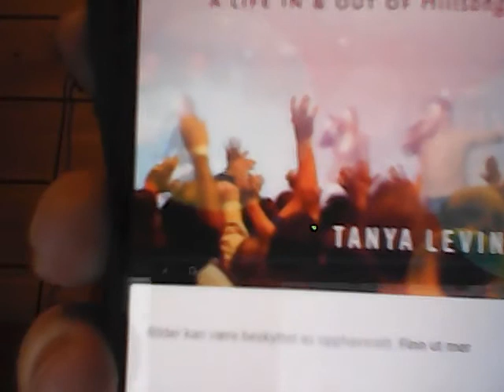HILLSONG; folk i glasshus (gjennomg. av boken til Tanya Levin + litt om Intro og Krogedal)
Her er endel fakta om saken med Pat Mesiti , forkynner i Hillsong
Her er link til Tanya Levins blog, spesielt et innlegg hvor hun viser frem noen brev fra Hillsong som nekter henne å komme på deres møter fordi hun stiller spørsmål direkte til dem og er kritisk
Her er link til innlegg i Daily Mail ang. offer som reagerer på politikers vennskap med Brian Houston
Her er link til Hissong podcast e.l som omtaler Bill Johnson fra Bethel Church som en helt
Her promoteres Bill Johnson på Hillsong sine nettsider, en konferanse de har hatt
Her er også link til Bill Johnsons preken på Hillsong fra pirate chritsian sin nettside
Her er link hvor Norske Elisabeth blir intervjuet av Chris Roseborouht på pirate Christian nettverket, Elisabeth er en avhopper fra Hillsong i Oslo, Norge